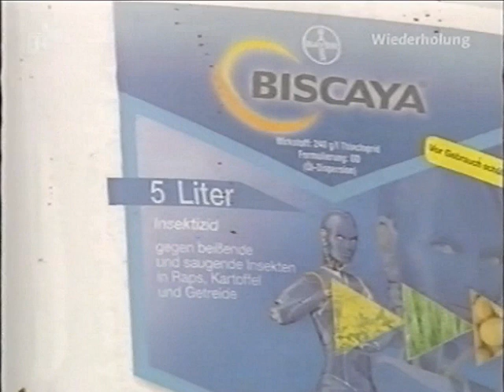Maiswurzelbohrer 2007 in Bayern gesichtet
Sichtung des Mais-Schädlings Diabrotica virgifera in Bayern, Bericht des BR-Magazins Schwaben & Altbayern vom 3.9.2007